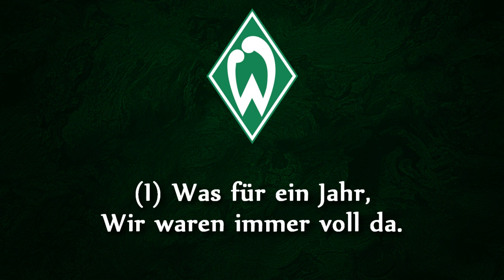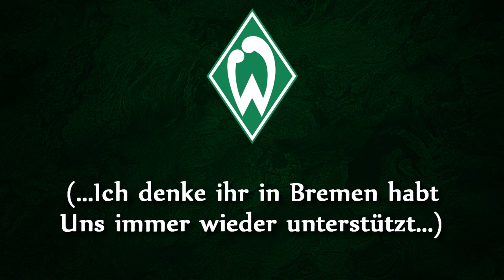Werder Bremen Anthem - "Lebenslang grün-weiß"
Sportverein Werder Bremen von 1899 e. V.

"Lebenslang grün-weiß" by Die Original Deutschmacher

Country: Germany
City: Bremen
League: 2. Bundesliga
Founded: 1899

Lyrics:

(I)
Was für ein Jahr,
Wir waren immer voll da.
Und machten
Unmögliches wahr.
Wir lebten Fußball mit
Herz und Verstand
Und spielten den
Rest an die Wand.
Hebt die Hände hoch,
Zeigt den Werder Schal,
Wir sind Meister und
Hol'n den Pokal!

(chorus)
Werder Bremen
Lebenslang grün-weiß.
Wir gehör'n zusammen,
Ihr seid cool und wir sind heiß.
Werder Bremen
Unser Leben lang.
Und der neue deutsche Meister
Kommt wieder mal vom Weser-Strand.

(II)
Ganz Bremen ist im
Grün-weißen Bereich
Und Deutschland klatscht
Werder Applaus.
Im Weser-Stadion
Am Osterdeich,
Ist Fussball
wieder Zuhaus.
Hol'n den Pokal!

(chorus)
Werder Bremen
Lebenslang grün-weiß...

(...Oh Kahn holt sicher,
Klasnic, Tor!
Ein riesen Patzer
Von Oli Kahn!...)
(...Und die Möglichkeit,
Und das Tor!
Tor durch Micoud!...)
(...Ailton versucht den
Und Schuss, Und trifft,
Es geht ja alles.
Und sie lassen ihn zieh'n
Und sie lassen ihn schiessen!...)

(chorus)
Werder Bremen
Lebenslang grün-weiß...

(...Das Spiel ist aus
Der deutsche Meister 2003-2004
Heißt Werder Bremen!...)
(...Ja, ich grüß' natürlich
Alle in Bremen
Ich denke ihr in Bremen habt
Uns immer wieder unterstützt
Ich kann euch nur
Gratulieren zu der Saison
Denn ihr wart auch
Spitzenklasse als Fans...)
(...Das ist doch der Wahnsinn!...)